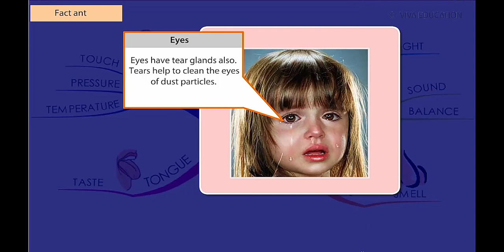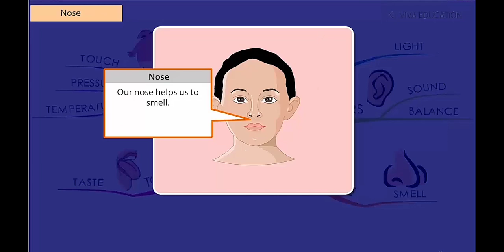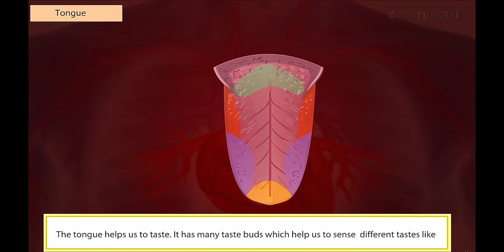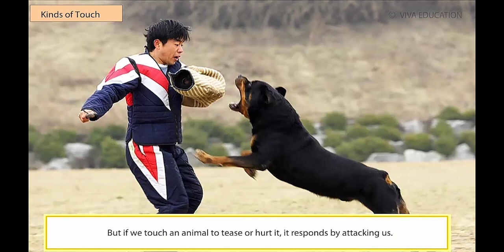LESSON-3 || SENSE ORGANS || CLASS 4 || ENVIRONMENTAL STUDIES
*MY FAMILY

*MY EXTENDED FAMILY

*TEETH AND TONGUE

*PEOPLE AT WORK